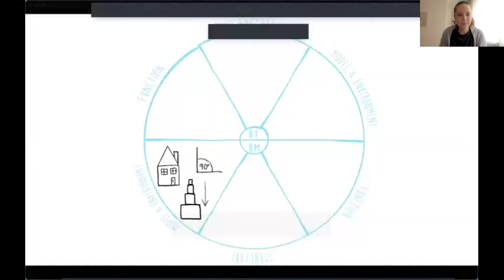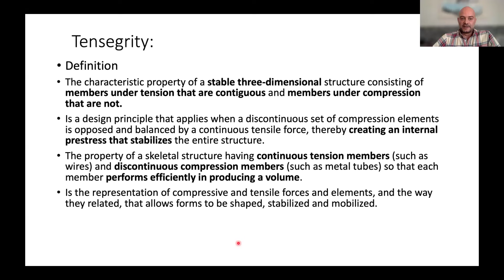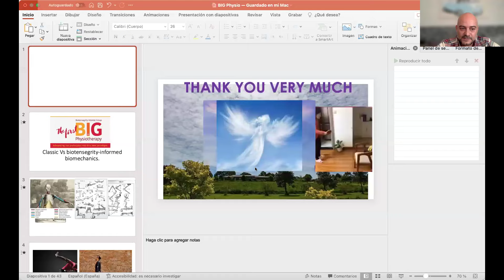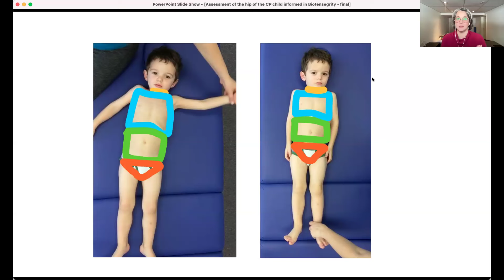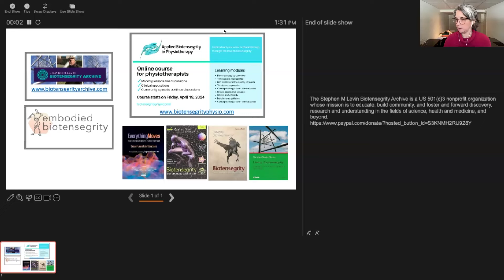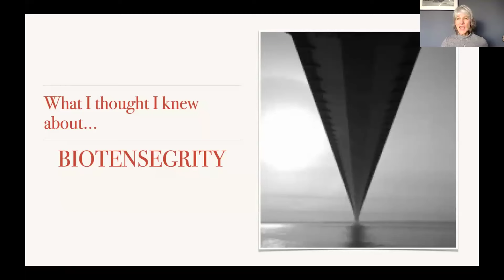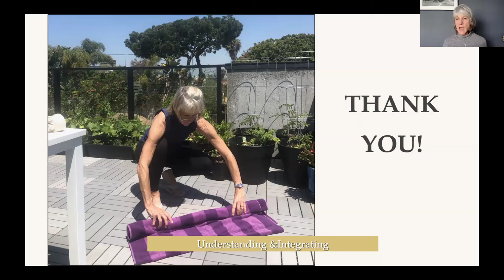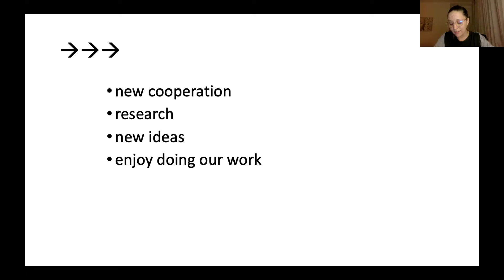1st Biotensegrity Interest Group (BIG) in Physiotherapy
The first biotensegrity interest group in physical therapy is an event invited by the Biotensegrity Archive, created by physiotherapists for physiotherapists interested in understanding the new science and practice of biotensegrity.

Carol Davis

Mandala and short clinical cases presentation
Kamila Moravcova - Eileen Dickinson - Maria Gómez-Sánchez

Classic biomechanics versus tensegrity-informed biomechanics
Fernando Tejero

How biotensegrity transformed my assessment of the hips in patients with cerebral palsy
Mariana Barreto

How biotensegrity informs the communication of movement practices
Bruna Petito

What I thought I knew about biotensegrity
Stacy Barrows

The challenges of the biotensegrity early adopters - Group discussion
Moderated by Carol Davis / Kamila Moravcova

Our next course, Applied Biotensegrity in Physiotherapy, starts on April 19, 2024.

The Stephen M Levin Biotensegrity Archive is a US 501(c)3 nonprofit organization whose mission is to educate, build community, and foster and forward discovery, research and understanding in the fields of science, health and medicine, and beyond.